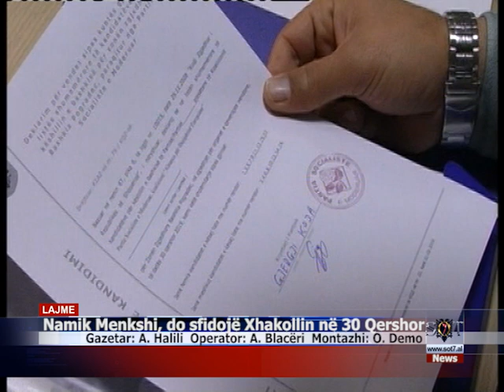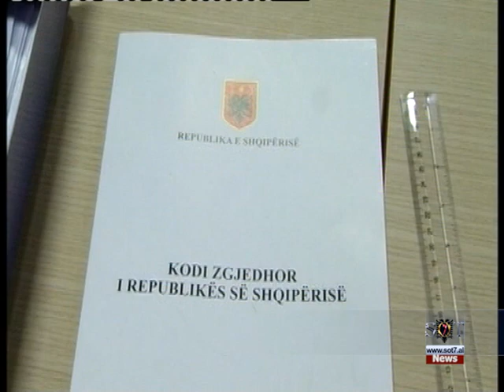Namik Menkshi, do sfidojë Xhakollin në 30 Qershor